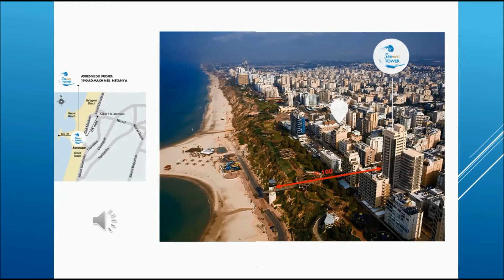Projet Searonit a Netanya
Projet Searonit a Netanya. Immeuble de 19 etages sur Gad Machness face a l'ascenceur de la plage a 100 metres du Kikar